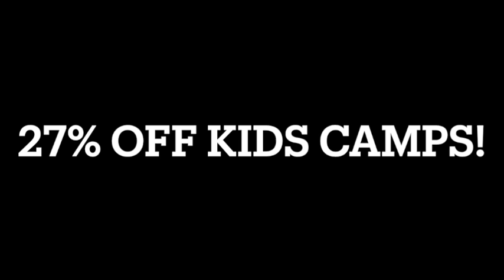Ranger James and his friends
A silly and informative video for your kids to enjoy! This is sure to be a fun summer.